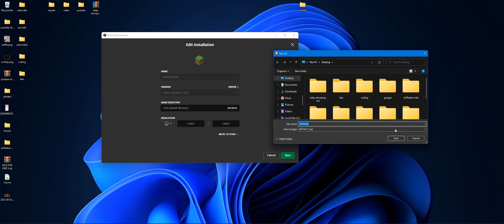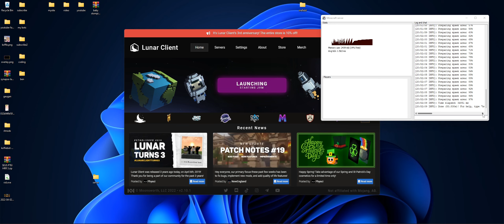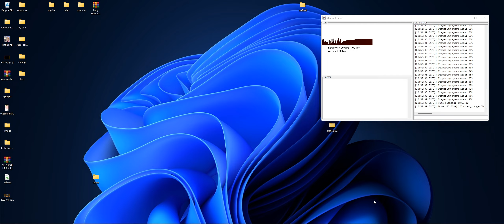How to make a MINECRAFT Server - 1.18.2 // Kxffie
In this video, I show you how to make your very own Minecraft Server!

▬▬▬▬▬▬▬▬▬▬▬▬▬ஜ۩۞𝐒𝐏𝐄𝐂𝐒۞۩ஜ▬▬▬▬▬▬▬▬▬▬▬▬▬
🖱️ - Razer Basilisk v3
⌨️ - Cynosa Chroma Lite
🎧 - Razer Kraken X
PC Parts-
▸GTX 1650
▸1 TB External SSD
Recording Settings ( GeForce Experience Video Capture )-
▾Custom Quality
︲Base Res: 2560x1080 (21:9)
︲Recording Res: 2160 4k
▸60 FPS
▸130 Bitrate
Editors ( thumbnail and video editing ) -